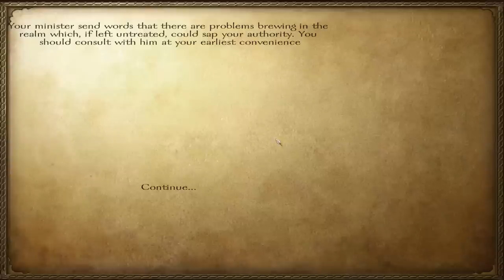[#28] LEGENDIUS MAXIMUS MACTATOR - Mount & Blade Imperial Rome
Mod: Imperial Rome
Goal: There once was a dream that was Rome